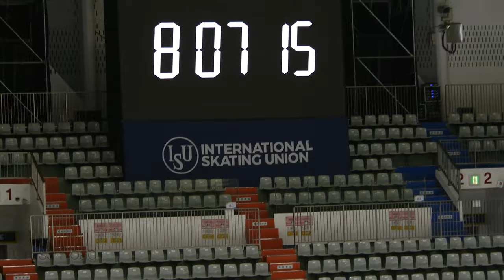Kaitlin HAWAYEK & Jean-Luc BAKER (USA) RDㅣRehearsal 4-2ㅣ2020-02-06 4CC - Day3 | 케이틀린 하와이옉 진 장-룩 베이커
ISU Four Continents Figure Skating Championships 2020
Feb 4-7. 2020. Mokdong Indoor Ice Rink, Seoul Republic of KOREA (South)ㅣ
Day3 | Feb 6. Dress Rehearsal, Competition Warmup

Map.

2020년 ISU 사대륙 피겨스케이팅 선수권대회
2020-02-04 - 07. | 대한민국 서울 목동 와이키키 실내빙상장(목동아이스링크) |
대회 3일차 (경기 2일차) 드레스 리허설, 경기 웜업